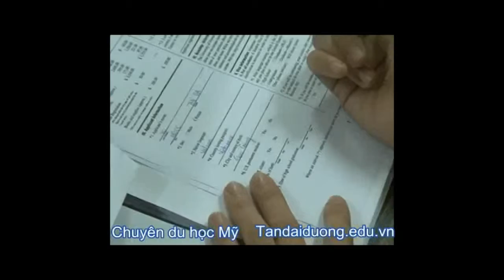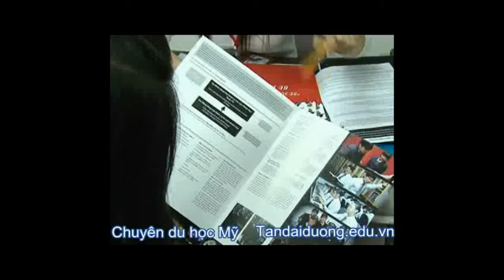Du học Úc - Nên định hướng nghành học trước khi chọn trường.flv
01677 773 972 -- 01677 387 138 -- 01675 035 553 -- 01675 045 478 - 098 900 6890